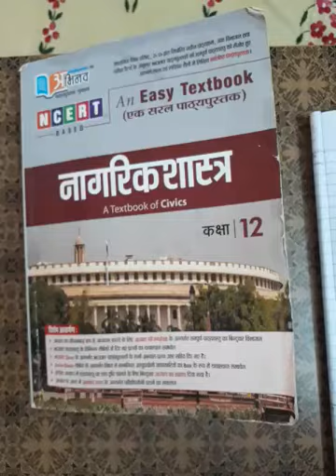(HM) CIVICS-12th दो ध्रुवीयता का अन्त (THE END OF BIPOLARITY) PART -4